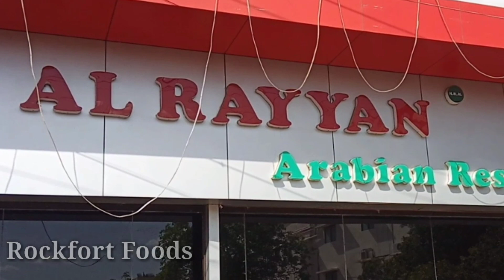Trichy KK Nager Al Rayyan Arabian Restaurant/ Mutton Fried Noodles/Rockfort Foods